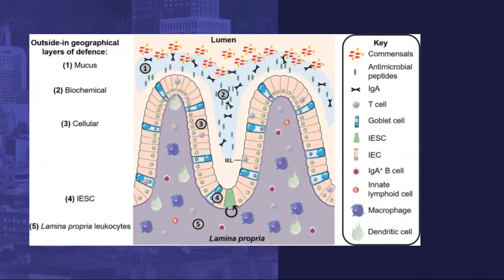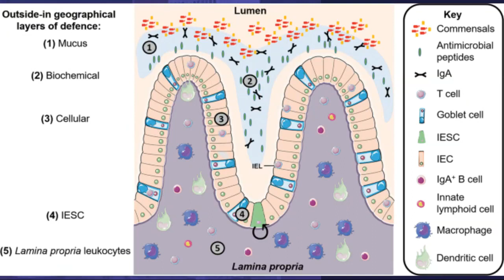018 - Acidose cecal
Neste episódio falamos sobre como a inflamação do ceco, causada por eventual fermentação excessiva neste compartimento, pode levar a piora no desempenho dos animais, assim como reduzir o retorno financeiro dos sistemas de produção de ruminantes. Disponível em áudio no Spotify. Maiores informações: @danilomillen no Instagram.